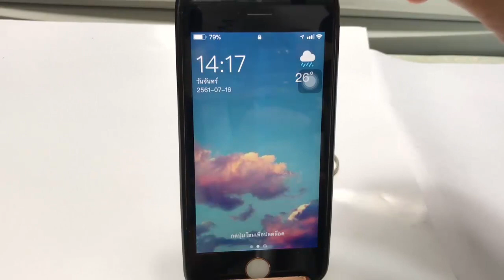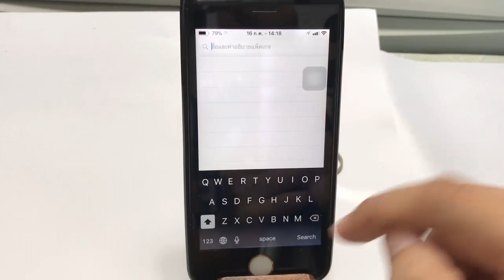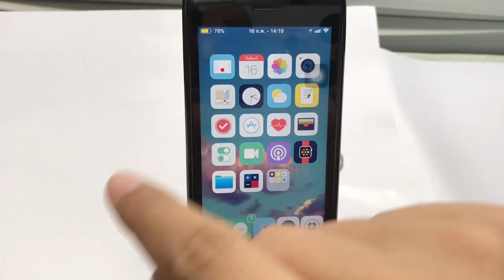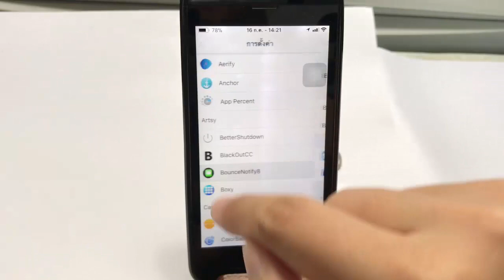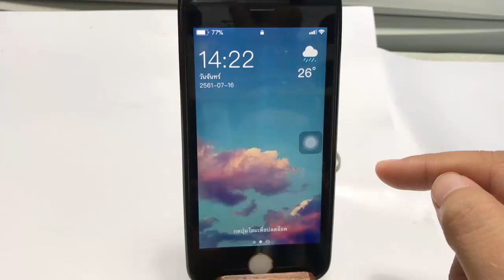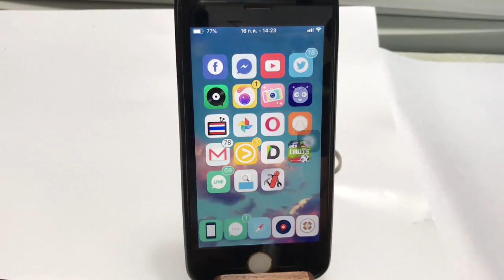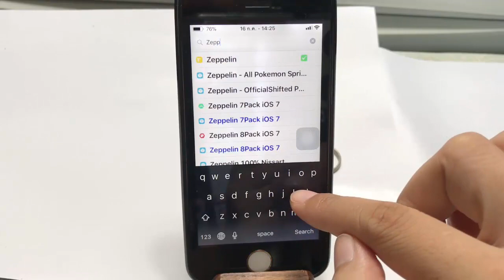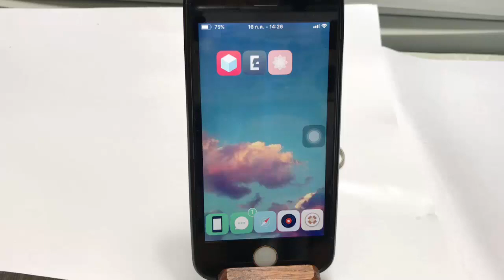แนะนำ 10 Tweak Cydia IOS 11.2-11.3.1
1.BlackOutCC
2.ClearDock
3.Quick Power Mode
4.BounceNotify8
5.Moveable9
6.SimpleLSiOs
8.ColorBadges
9.Boxy3
10.Zeppelin